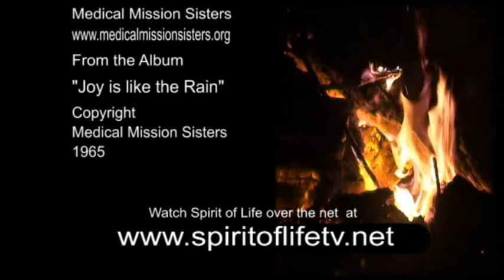Spirit of Life Episode 629 - Lucia Doyle